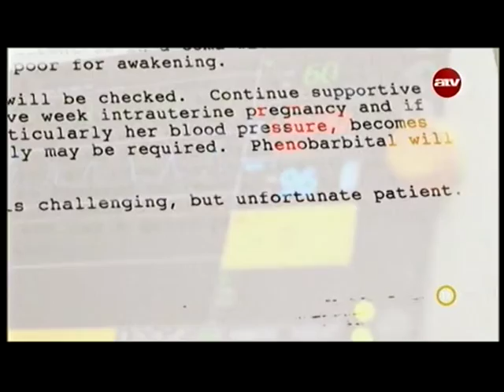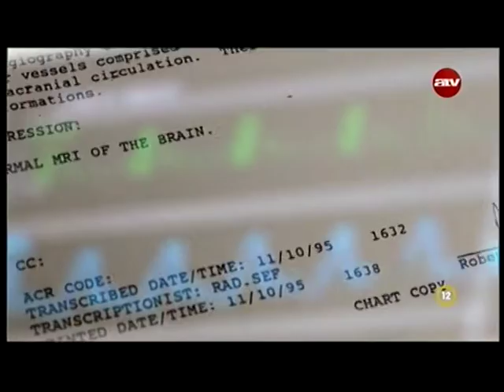Csoda a kórházban